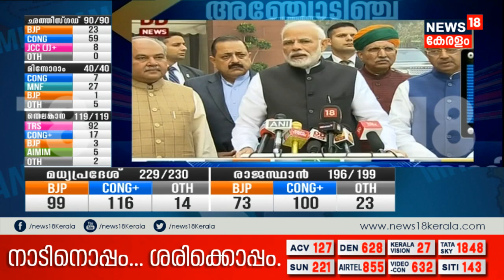അഞ്ചോടിഞ്ച് 2018 - പ്രധാ‌നമന്ത്രി നരേന്ദ്ര മോദി മാധ്യമ പ്രവർത്തകരോട് സംസാ‌രിക്കുന്നു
Assembly Election Results 2018 LIVE: The results of Assembly election in five Indian States- Rajasthan, Telangana, Mizoram, Chattisgarh, and Madhya Pradesh will declare today. Ever since the BJP came into power in the center, the first time they are facing the toughest contest in the Hindi heartland. They are dealing with a strong opposition under Congress. After Gujarat, this state elections will be an ordeal to BJP and the semifinal before the general election 2019.
Keep watching News18 Kerala for the latest assembly elections updates.